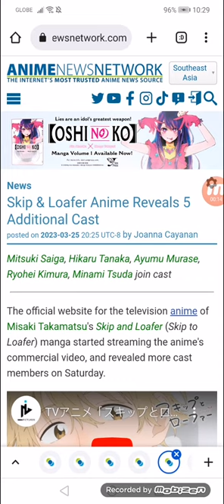Skip & Loafer Anime Reveals 5 Additional Cast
Mitsuki Saiga, Hikaru Tanaka, Ayumu Murase, Ryohei Kimura, Minami Tsuda join cast